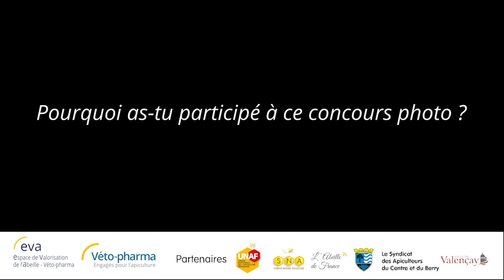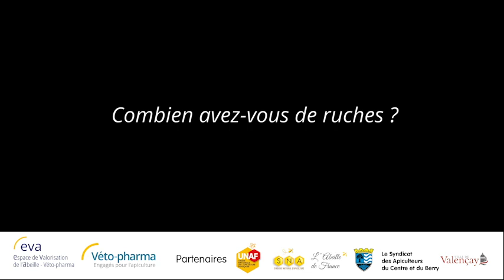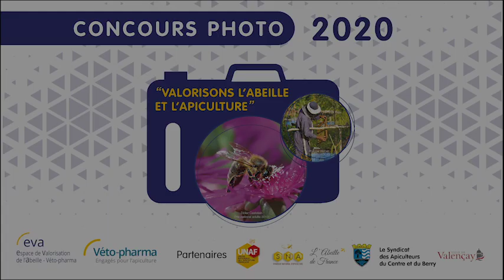Nathanaël Bourgy Jouenne Prix Enfant Indre - concours photo "Valorisons l'abeille et l'apiculture"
Interview de Nathanaël Bourgy Jouenne gagnant du Prix Enfant Indre - concours photo "Valorisons l'abeille et l'apiculture" 2020 - Véto-pharma. Partenaires du concours - Villes de Chaillac et de Valençay - Syndicat des apiculteurs du Centre et du Berry - UNAF - SNA Abeille de France.